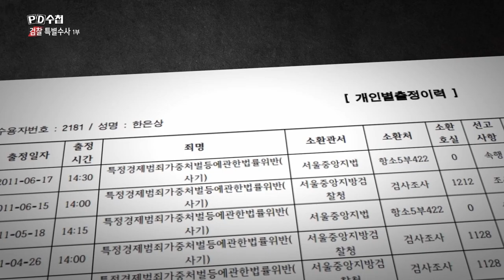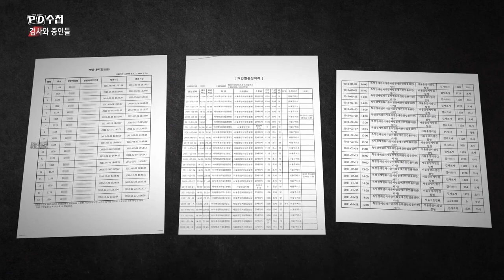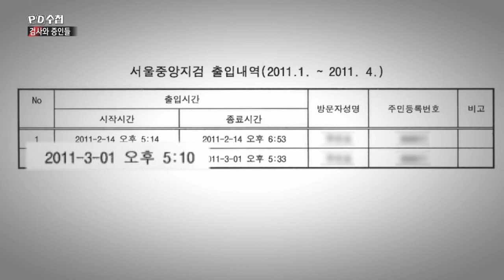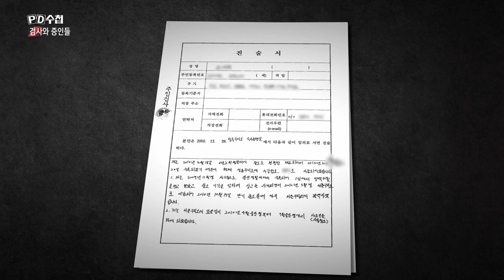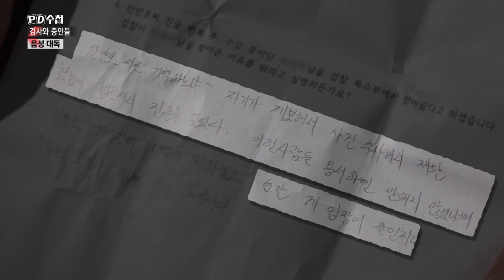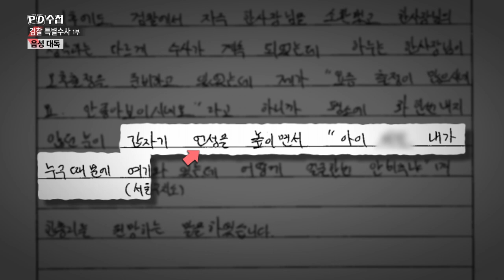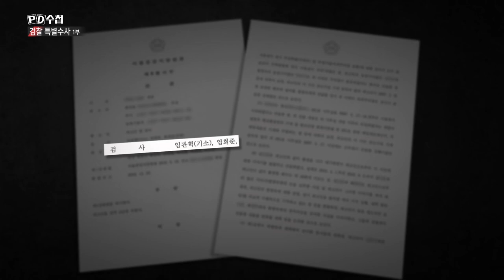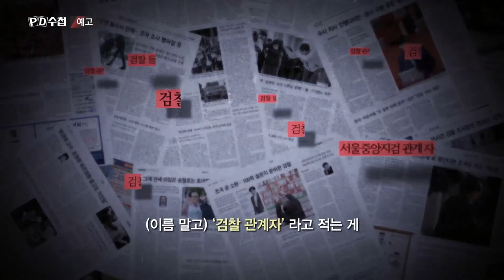[검찰 특별수사 2부작] 1부 - 검사와 증인들 - PD수첩 - 후반부 (MBC 200901 방송)